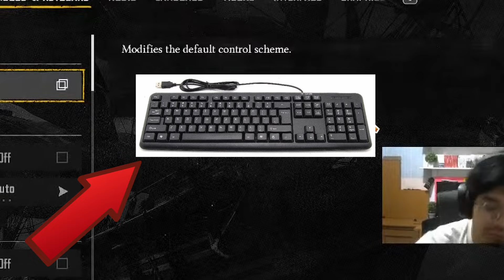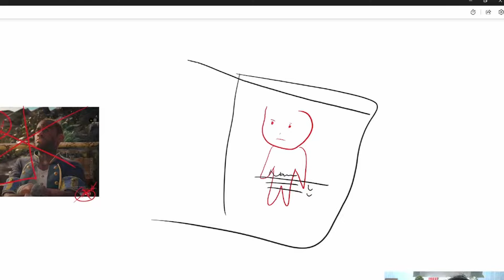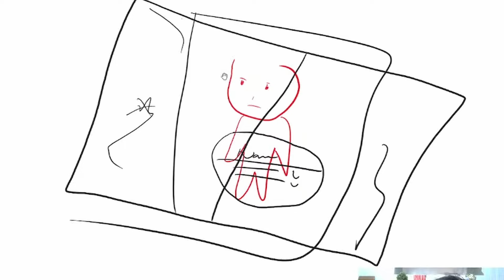Gw Nyerah Dengan Game Ini - Skull And Bones First Impressions